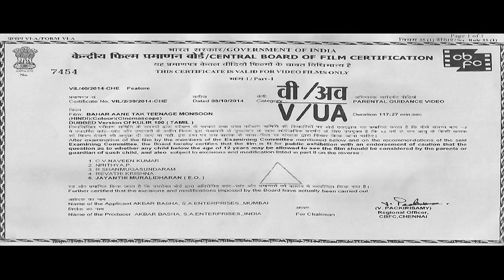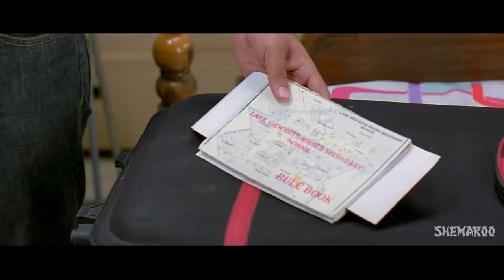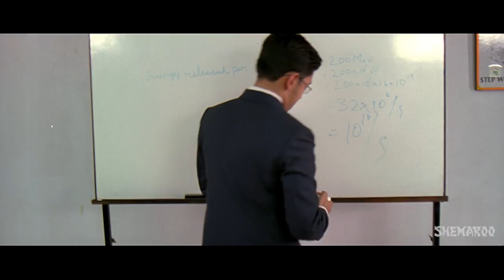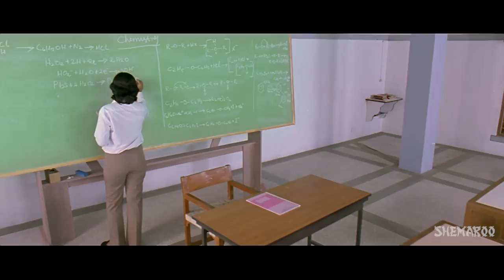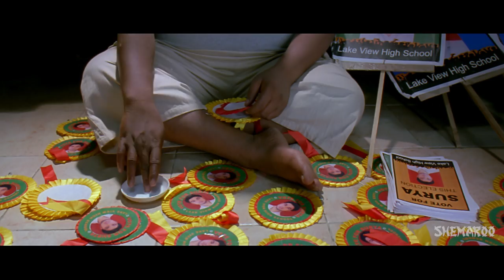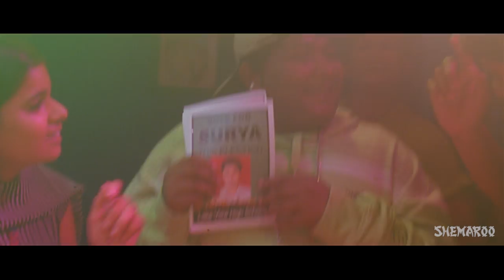Bahar Aane Tak - Teenage Monsoon - Hindi Dubbed Movie (2014) - Sanjeev, Riya - Popular Dubbed Movies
It is a s tory revolving around young man named Surya. Surya's mother admits him to an elite school in order to make him a model citizen and separate him from his criminal father. However, circumstances force him to resort to violence. What happens next? Watch the movie to know more.